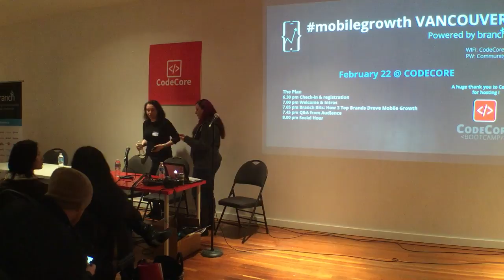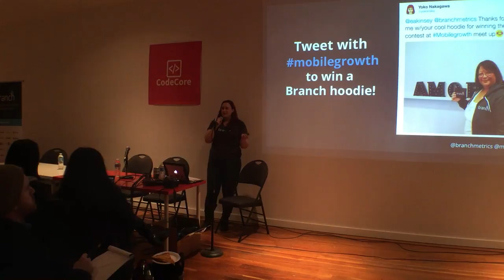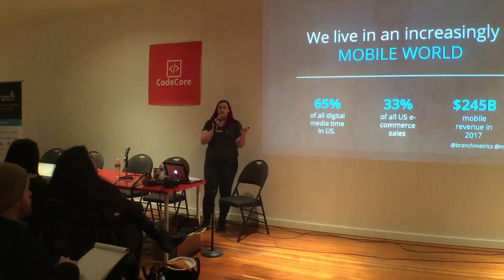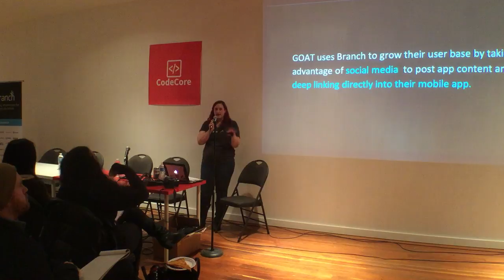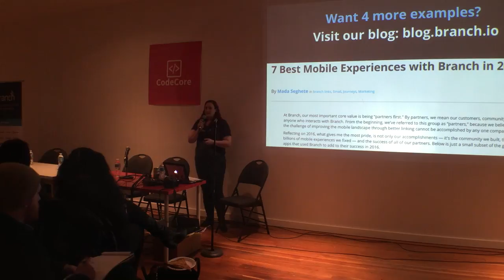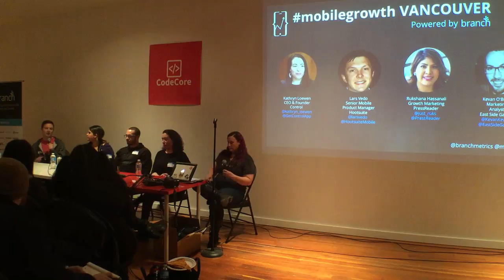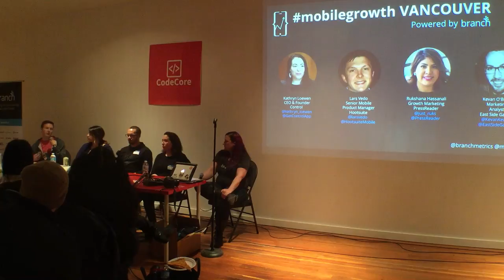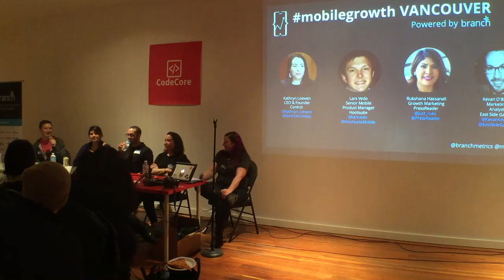Mobile Growth Vancouver w/ Hootsuite, East Side Games, Control & PressReader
Branch Metrics is a mobile deep linking SDK that allows you to build sharing and referral programs, personalized welcomes, text-me-the-app banners, and more. to find a Mobile Growth event near you.